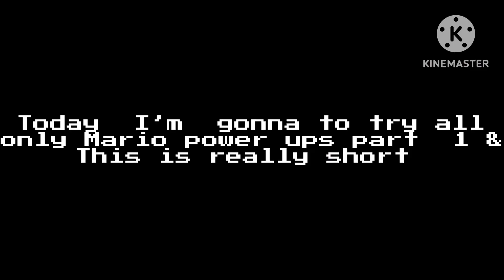I’m gonna to try all only view Mario Power UPS Part 1